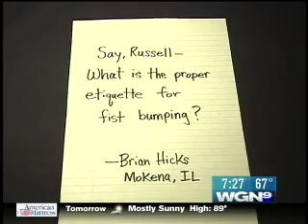Fist Bump Etiquette 101 Funny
You've seen the fist bump heard 'round the world - Barack Obama and wife Michelle's iconic touching of the knuckles. but what about more everyday uses? What's the proper fist bump etiquette?